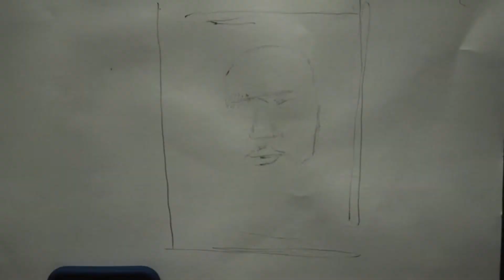Ballpoint portrait drawing one hour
45 minute portrait study. Tell me what your think and what you want to see.